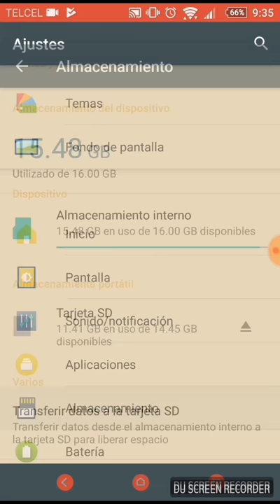Liberar espacio en tu celular: liberar caché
Libera un poco de espacio interno en tu celular borrando los datos de la  caché..
La caché es donde se guardan todos los datos y archivos temporales de tus aplicaciones, por ejemplo: las páginas web visitadas.
Con esta opción podrás eliminar de 100mb hasta 1gb, dependiendo de las aplicaciones instaladas.